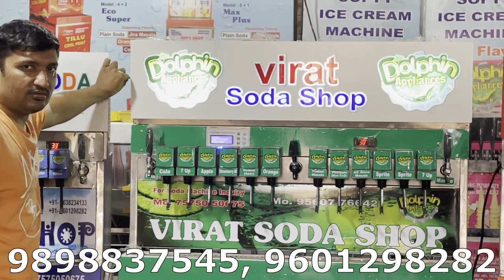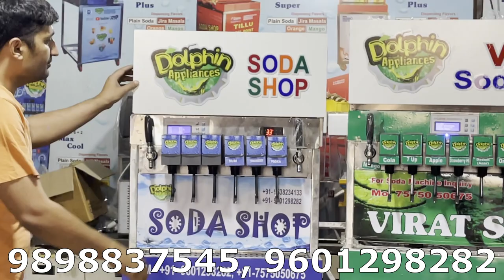Soda Fountain Machine | 2021 Digital Soda Shop | Power Sever Soda Machine | Booster Soda Machine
HELLO FRIENDS

THIS IS DOLPHIN APPLIANCES BRAND SODA SHOP MACHINE NEW 2021 ADVANCE DIGITAL FUNCTION MODEL ...

WE HAVE MANY TYE MODEL IN SODA SHOP MACHINE ANY MANY RANGE IN SODA FOUNTAIN MACHINE LIKE 6 FLAVOURS TO 30 FLAVOURS MACHINE WE ARE MANUFACTURING ...